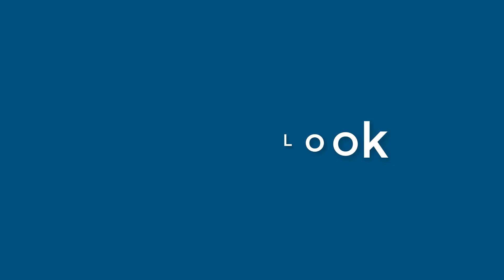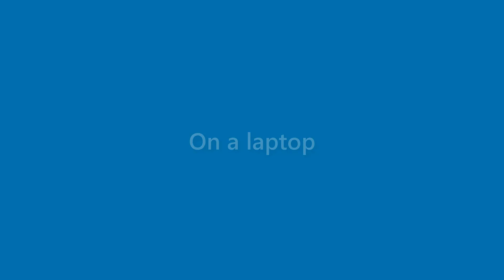Brent Wong - appearance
Name Look - Brent Wong - appearance. In this video we present "Brent Wong" name look and feel in various scenarios.
This video will cover:
How does "Brent Wong" look as a personal letterhead?
How does "Brent Wong" look on a business card?
How does "Brent Wong" look on a computer/laptop screen?
How does "Brent Wong" look with different background colors?
How does "Brent Wong" look with various fonts?